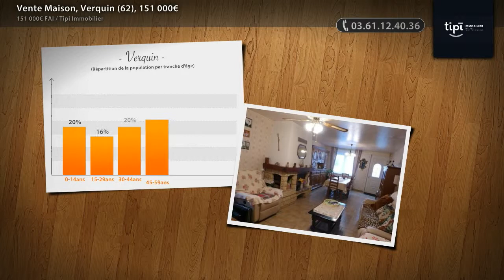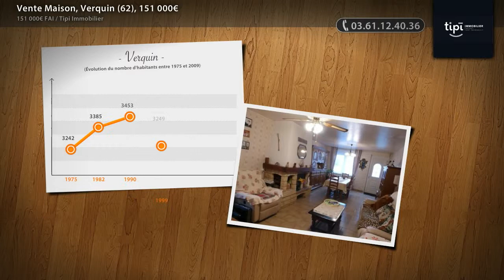Vente Maison, Verquin (62), 151 000€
Verquin- Maison individuelle avec passage sur le côté bâtie sur plus de 600 m² comprenant un salon séjour de 29m², une cuisine équipée, une salle de bains, 2 chambres, bureau, garage deux voitures, jardin. exposition sud. Classe énergétique D Taxe foncière 650 € Prix 151 000 € dont 4,14% d'honoraire de négociation à la charge de l'acquéreur. Plus de détails et de photos sur notre site Tipi Immobilier Béthune. (Prix : 151000€ FAI)

• AGENCE :
Tipi Immobilier (Bethune)

• ANNONCE :
• N° de mandat : 638
• Type de bien : Maison
• Surface : 85m2
• Nb de pièce : 5
• DPE : 184 kWhep / m².an
• GES : 6 kgéqCO2 / m².an